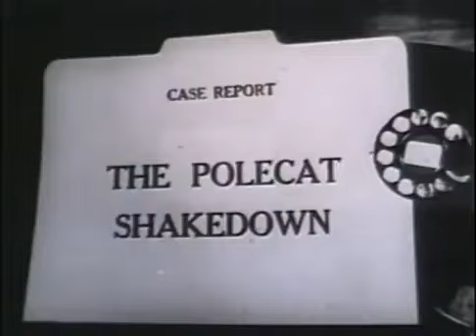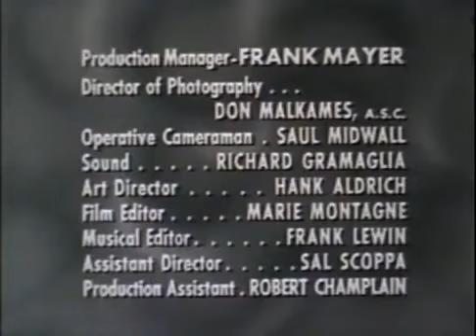Man Against Crime: The Polecat Shakedown (S04E40) | Full Episode | Crime Drama - Aired July 24, 1953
Step into the gritty world of crime-solving with "Man Against Crime" as we present the gripping episode titled "The Polecat Shakedown" (Season 4, Episode 40). Join us for a thrilling ride through the dark alleys and dangerous underworld as our protagonist, the relentless detective, takes on his latest challenge.

In this captivating episode, originally aired on July 24, 1953, our seasoned detective confronts a complex case that leads him deep into the heart of a criminal conspiracy. As he peels back the layers of deception, he uncovers a web of intrigue that threatens to unravel everything he holds dear.

Dive into the shadowy world of mystery, suspense, and intrigue, and witness our detective's unwavering determination to bring justice to the streets.

It was directed by Edward Montagne and starred Ralph Bellamy, Russell Hardie, Barbara Glenn, and Arny Freeman.